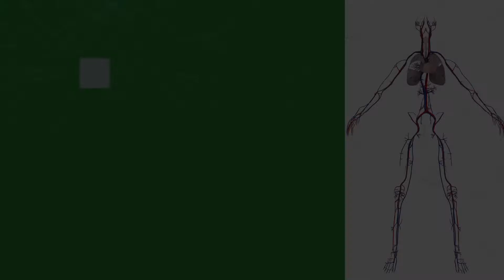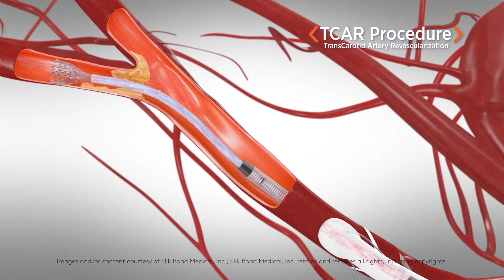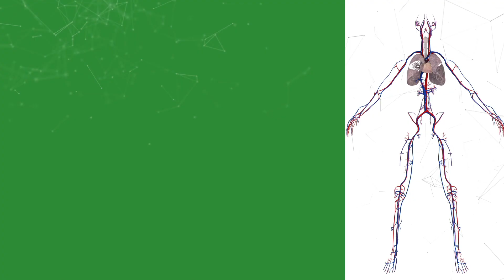Vascular Surgery Fellowship Program | Florida Atlantic University (FAU) Schmidt College of Medicine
Learn about the FAU Schmidt College of Medicine Vascular Surgery Fellowship program at the Delray Medical Center in Palm Beach county, Florida.